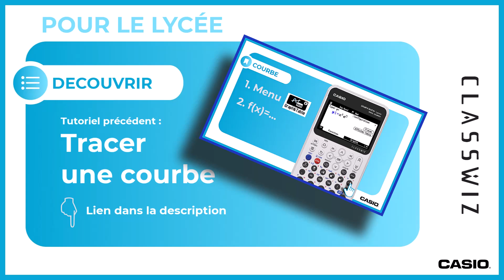FONCTIONS : Min, Max, Images et antécédents avec la calculatrice CASIO GRAPH MATH+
Dans cette vidéo nous verrons comment trouver le min, le max, ou déterminer des images et des antécédents avec la calculatrice CASIO Graph MATH+ (famille ClassWiz).

Vous pouvez consulter toutes nos ressources sur la Graph MATH+ ❓N'hésitez pas à poser vos questions en commentaire si besoin !❓